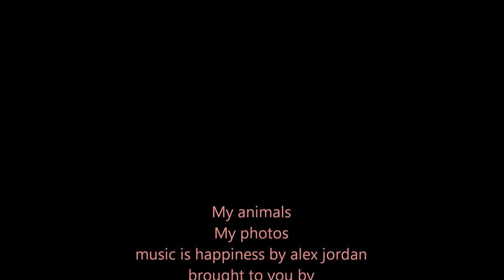Photography :)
Photos of my lovely and amazing pets. One of my four dogs are shown which is Iggy he is a Pomeranian. My bird is also one of the few that i have. he is  a Cockateil and his name is Cracky and my cat is also shown in this and her name is Illy. I own the photos
and the music is happiness